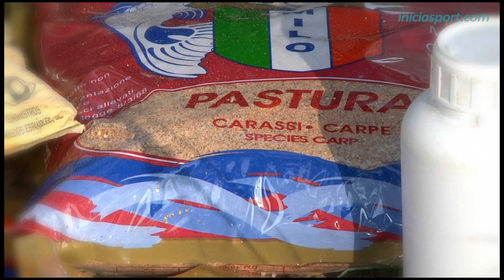Pesca 6. Preparación del engodo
Juan Carlos Medina nos enseña en este vídeo qué es el engodo, para qué sirve, cómo se prepara y cómo se utiliza para atraer a los peces.

Juan Carlos Medina es el delegado provincial en Valladolid de la Federación de Pesca y Casting de Castilla y León.

Agradecimientos: Raul Sacristán y a la Federación de Pesca y Casting de CyL.